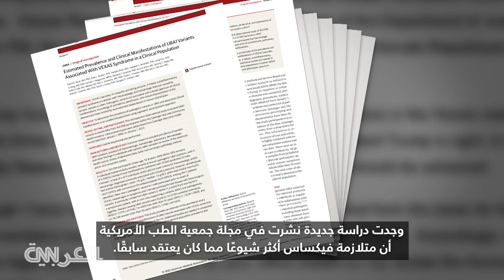مرض اكتُشف حديثًا قد يكون أكثر شيوعًا مما كان يُعتقد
أظهرت دراسة جديدة في مجلة جمعية الطب الأمريكية أن مرضًا اكتُشف حديثًا قد يكون أكثر شيوعًا مما كان يُعتقد في البداية. ويأتي هذا الاضطراب الالتهابي مصحوبًا بمجموعة من الأعراض التي يمكن أن تؤثر على الحياة اليومية للمريض، وتؤدي إلى الوفاة. إليكم المزيد عن متلازمة VEXAS (فيكساس)، وكيفية تحديد ما إذا كنت تعاني منها.